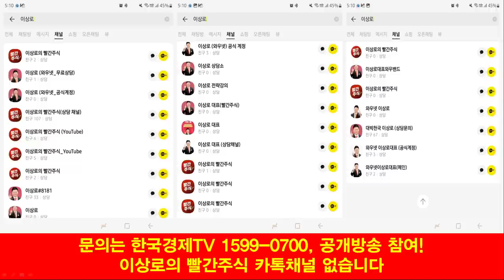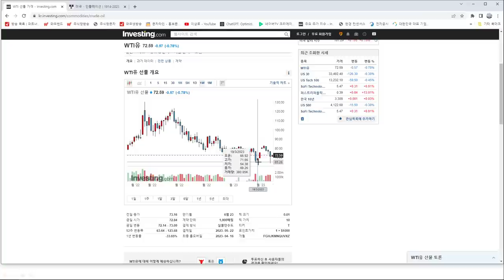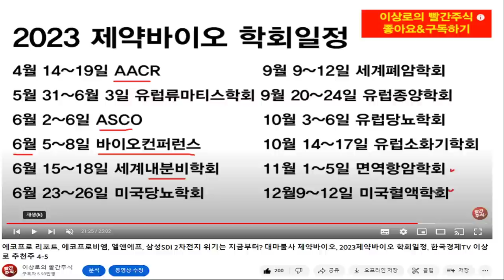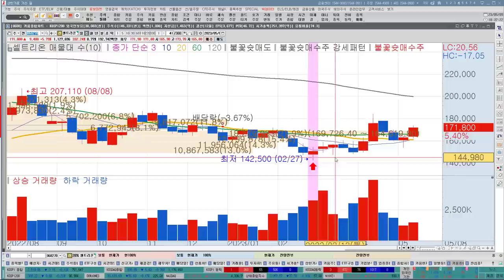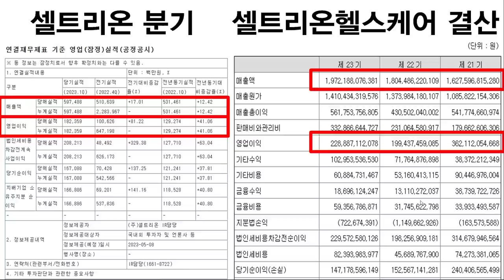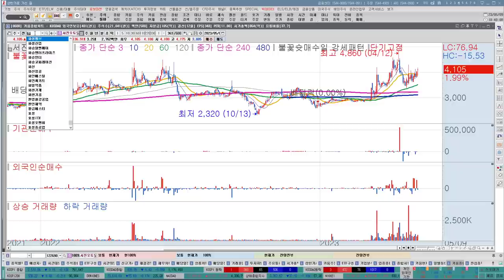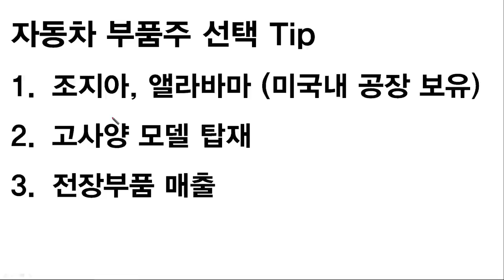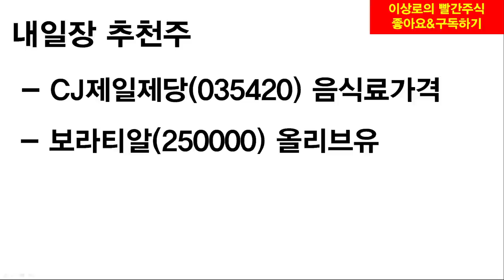셀트리온, 셀트리온헬스케어 상승하는 진짜 이유, 추가상승목표가는? 제약바이오 일정, 덕양산업, 서연이화 자동차부품주 오늘도 달린다! 한국경제TV 이상로 추천주 5-9